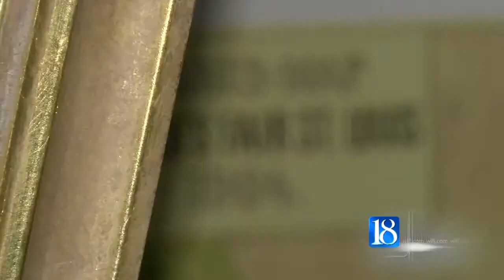Haans donate mansion to make museum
The Haans donated their historic mansion to the Haan Mansion Museum of Indiana Art Monday afternoon.